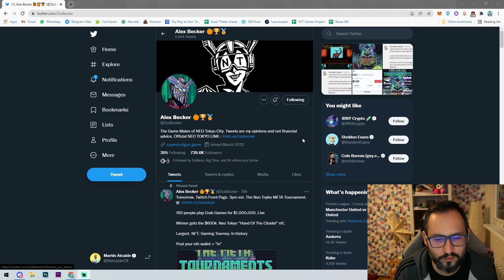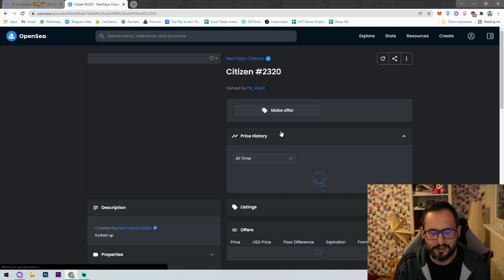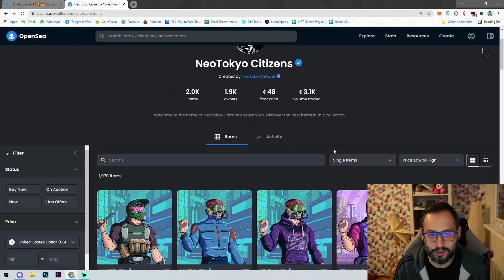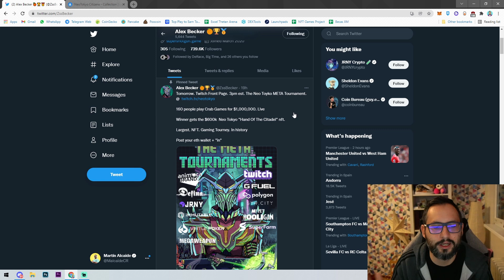¡ME INVITARON A UN TORNEO CON 1 MILLÓN DE $ EN PREMIOS, WOW!